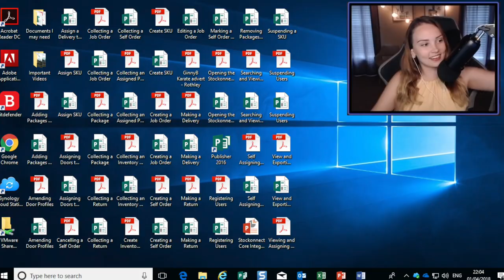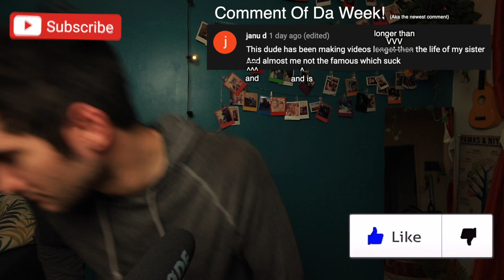ASMR GAMING | Animal Crossing ( with ASMR Darling )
Today we're playing Animal Crossing with a very special guest!
ASMR DARLING! It's awesome to have her in my first live stream. Since I'm stuck at home, I decided, nows the best time to start streaming for charity!

Original Video by ASMR Darling

and I'm
on most things

FRIEND CODE
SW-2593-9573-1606